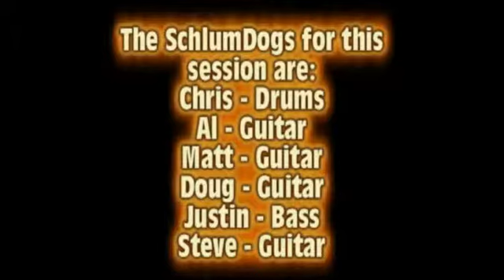Simple Dogs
The SchlumDogs first attempt at Skynyrds Simple Man. After we get the music down, we'll get somebody to sing.